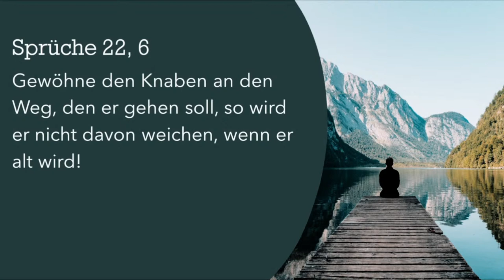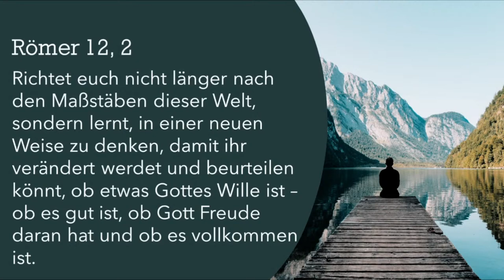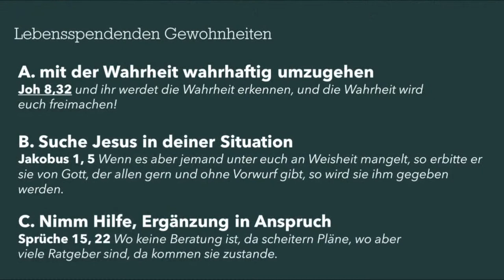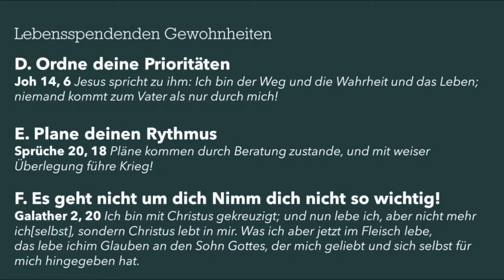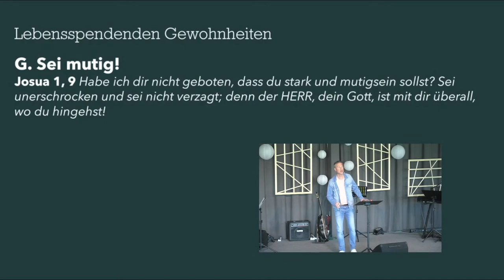Gottesdienst vom 29.05.2022 - 10:00 Uhr